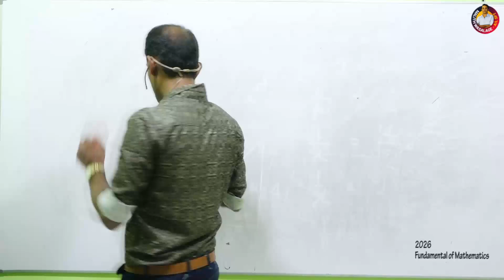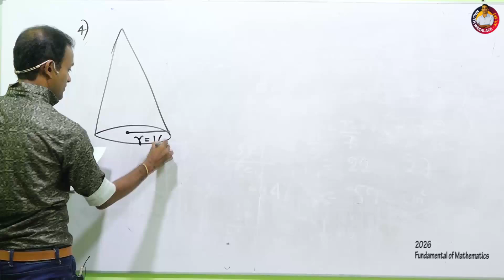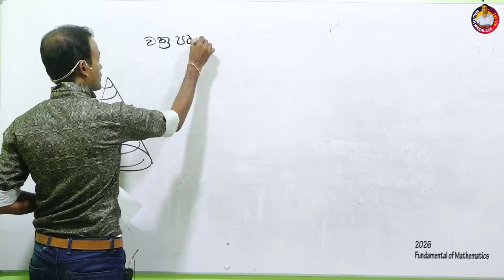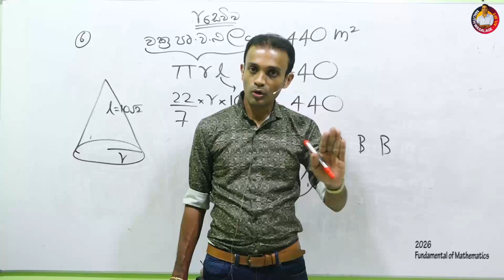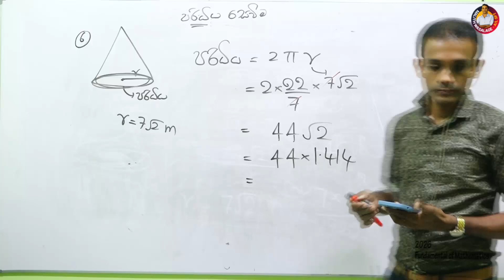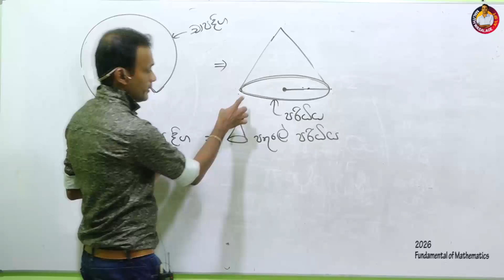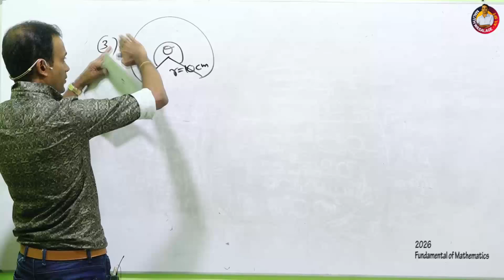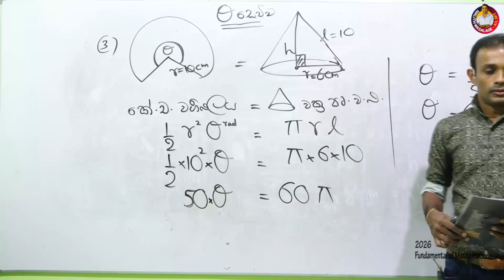මුලික ගණිතය 07 (2026 SFT Theory)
2026 SFT physical class
සක්යා නුගේගොඩ
සෙනසු ප.ව 1.00

සිසුල්කා රත්නපුර
ඉරිදා පෙ.ව 8.00

සුසිප්කා හෝමගම
බදාදා ප.ව 3.00

ලංකාවටම online
Myguders.lk
Tecsarasaviya.lk